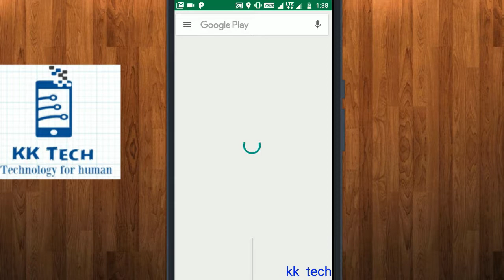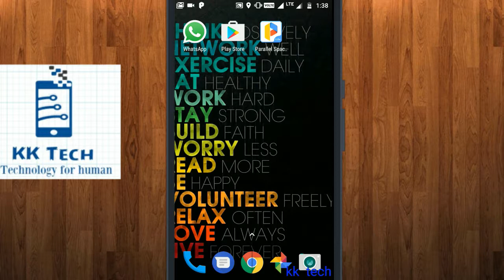How to Unblock yourself on whatsapp | Amazing WhatsApp Feature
How to Unblock yourself on whatsapp if someone block you

HOW TO CHAT EVEN IF SOMEBODY BLOCKED YOU ON WHATSAPP